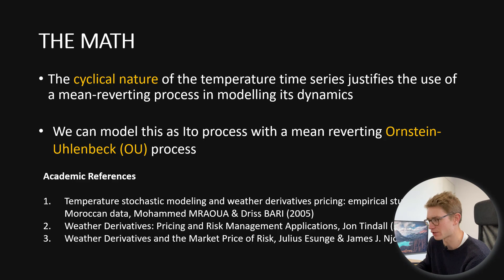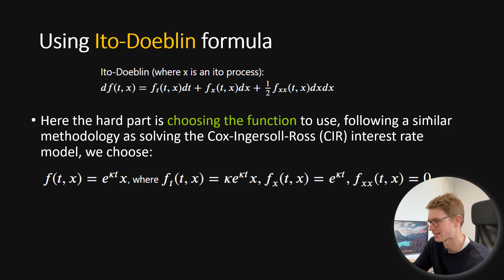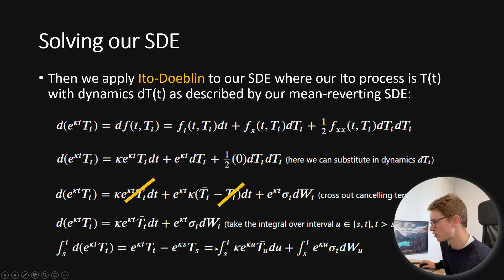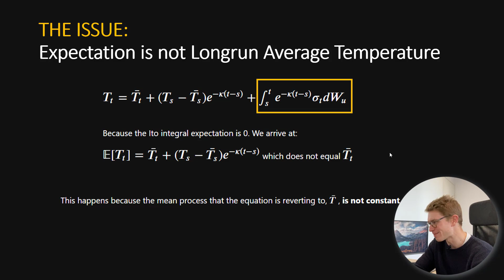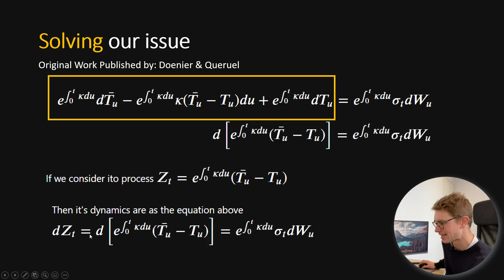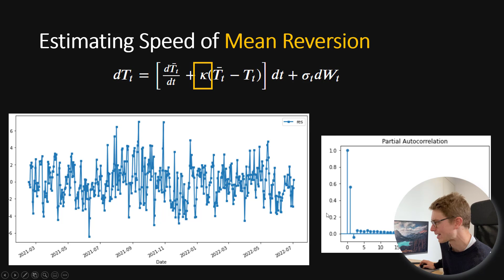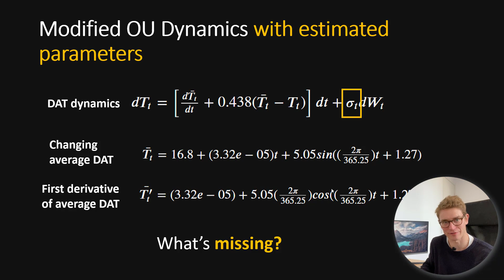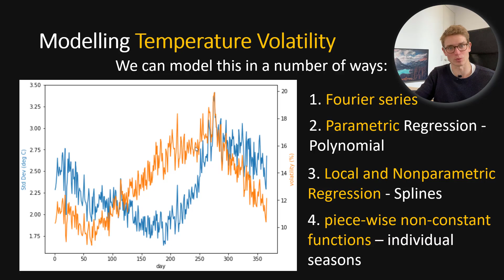Modifying the Ornstein-Uhlenbeck process | A practical application of stochastic calculus for Quants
Our goal today is to use our knowledge of stochastic calculus in a practical way to fit a mean-reverting stochastic process to real world data under the physical probability measure. We will attempting to model the variation of the difference between daily average temperature (DAT) and our deterministic seasonal temperature model which takes into consideration temperature trend and seasonality. The detrended and deseasonalized temperature series is mean-reverting and displays heteroskedasticity.

In this tutorial we use Ito calculus and specifically the Ito doeblin formula to justify the modified mean-reverting Ornstein-Uhlenbeck process (sometimes called an OU process) dynamics we eventually use to model this detrended and deseasonalized temperature series. We will then go through the estimatation of the key parameters within this modified mean-reverting Ornstein-Uhlenbeck process, including the speed of mean reversion.

In this series we take a deep dive into a type of exotic financial products weather derivatives. Weather derivatives are financial instruments that can be used to reduce risk associated with adverse weather conditions like temperature, rainfall, frost, snow, and wind speeds.

★ A data driven path to getting a job in Quant Finance